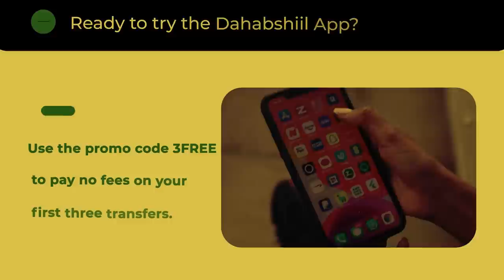Xog Laascanood Dhacdooyinka Qarsoon ee Ciidanka Puntland ka samayey? Garaadada Ayaa ka aamusay?